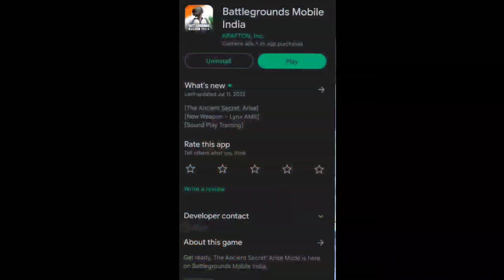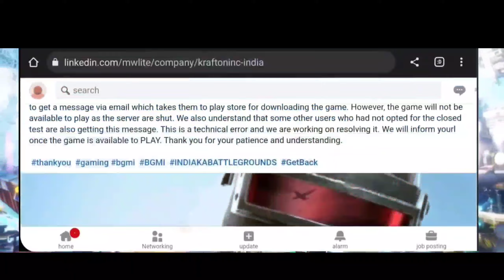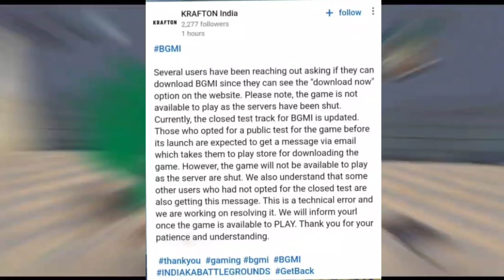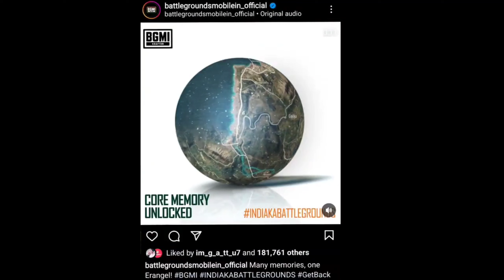BGMI - NEW UPDATE CLOSED BETA TEST CONFIRM | KRAFTON OFFICE NEWS ON BGMI PLAYSTORE DOWNLOAD !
FOR LOVELY SUPPORT 😘

EDITING APP 👉
For video edit KINEMASTER and NODEVIDEO...
For Thumbnail PIXElLAB TEXT...